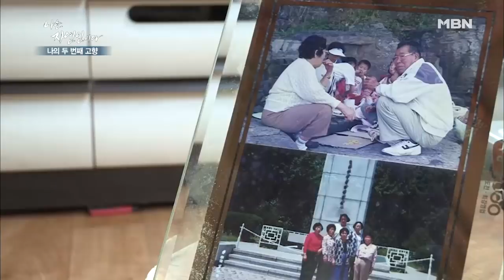별이 보이는 내 멋대로 하우스!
6년 전 자연에 들어오며 직접 지은 자연인의 하우스 공개